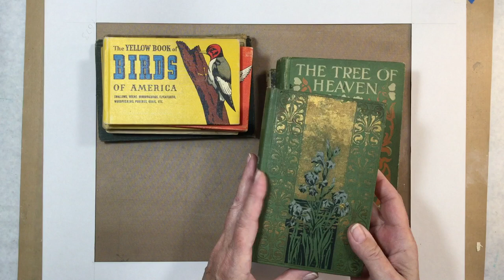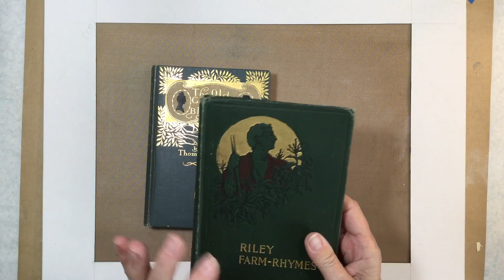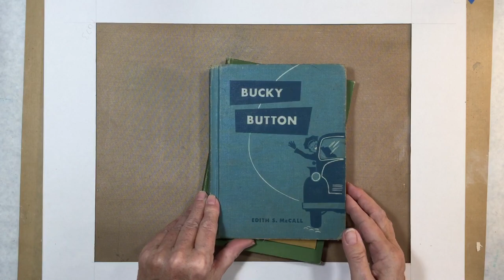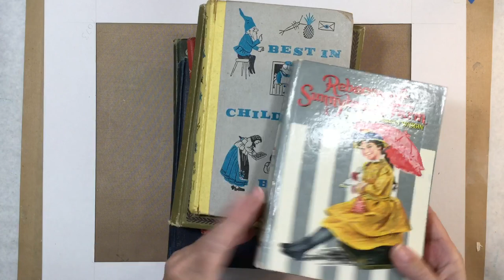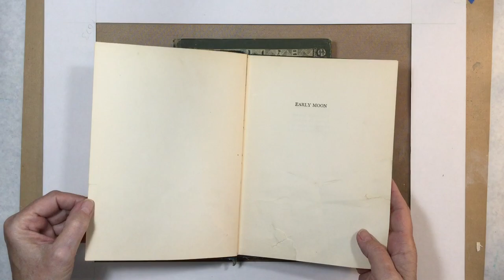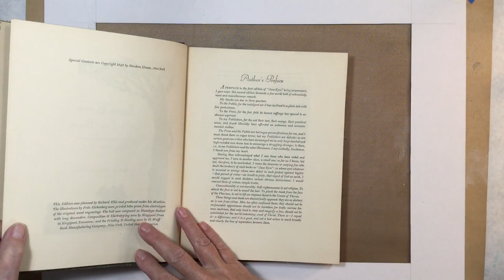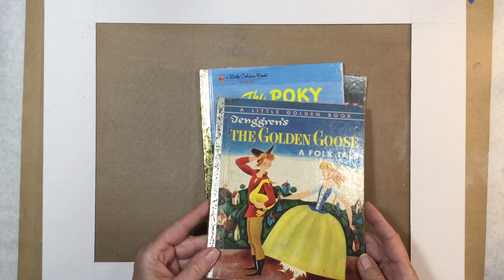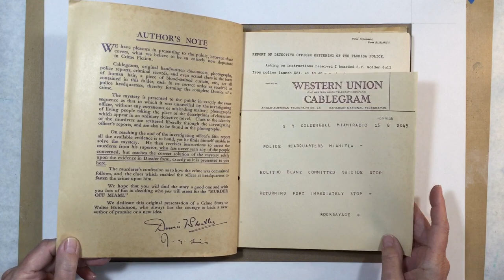Vintage Book Haul